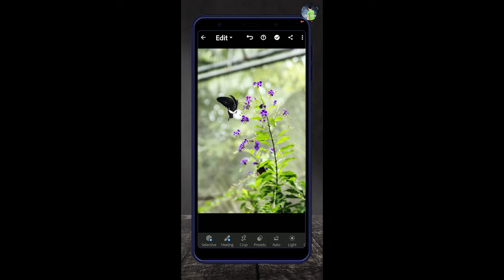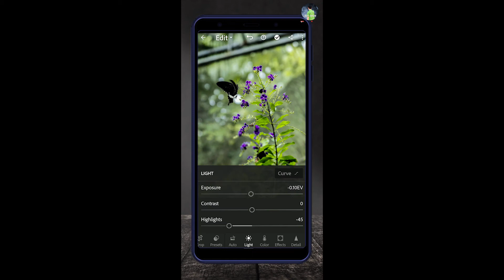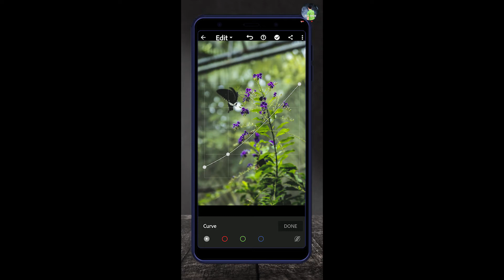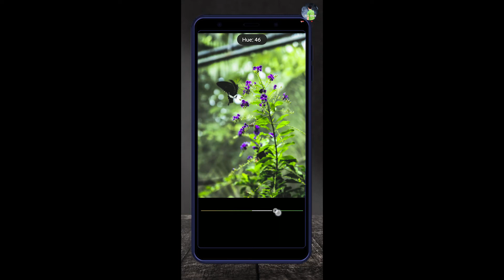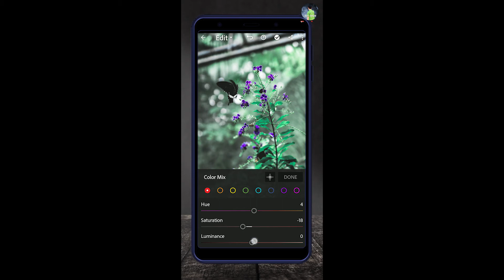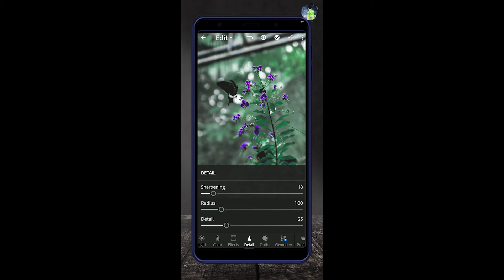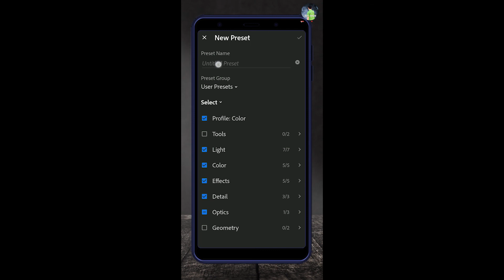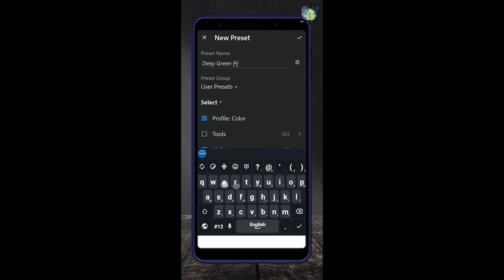Deep Green Color Editing in Adobe Lightroom Mobile [Adobe Lightroom Tutorials] Free Presets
Deep Green Color Editing in Adobe Lightroom (Adobe Lightroom Tutorials)

In this video, I show you how to edit deep green color in adobe lightroom. I hope that this video helps take your photo to the next level!

You can download free my preset here

👉 လင့်ကို ဘယ်လိုဒေါင်းရမလဲ? ဝင်ကြည့်လိုက်ပါ

Note📢: All the images used in this video belongs to the respected owners. I am not the owner of any image used in this video.
You can download photo from Pexels for free!
Photo Credited _ Photo from Pexels